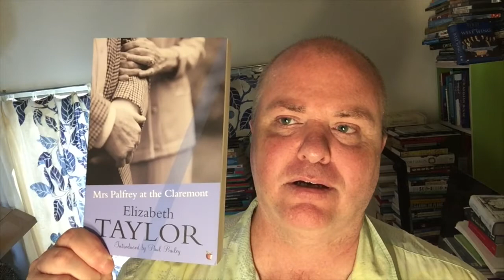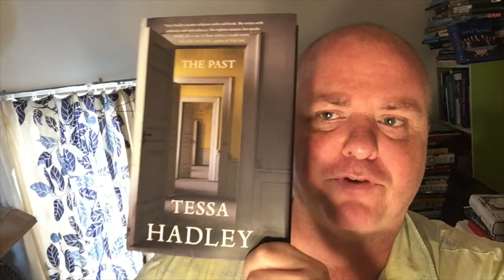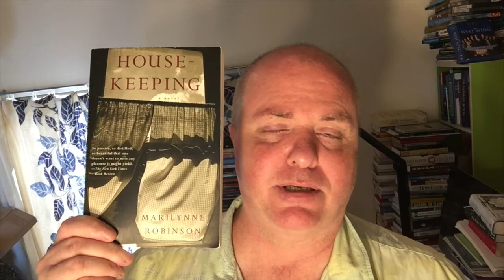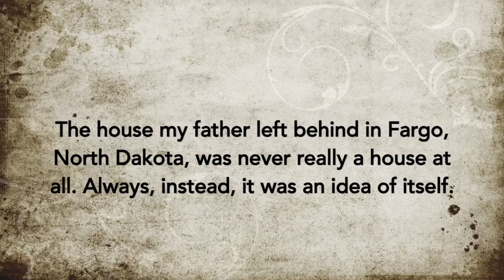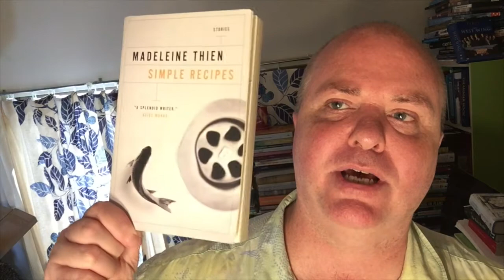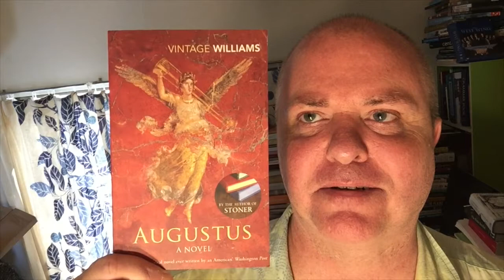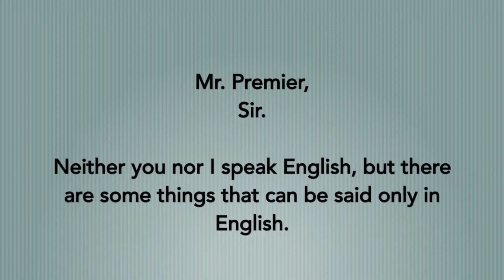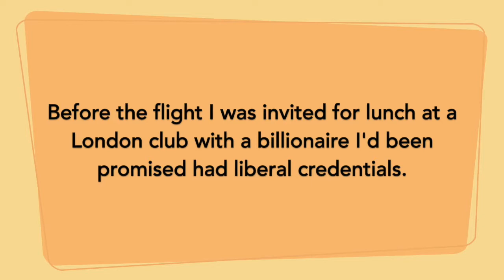August Book Haul - Part 3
Here is the link to the episode of Reading Envy where Lindy talks about Monoceros